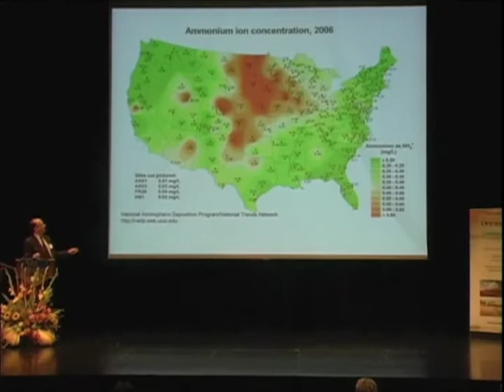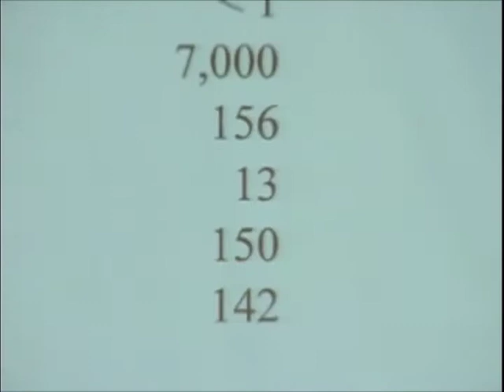DENIN Launch at UD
By Stephanie Kraus